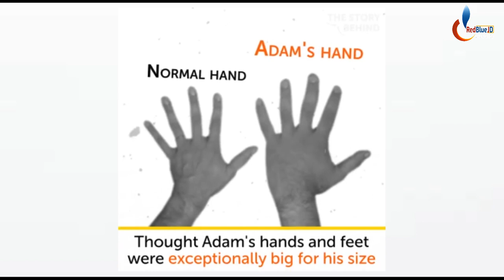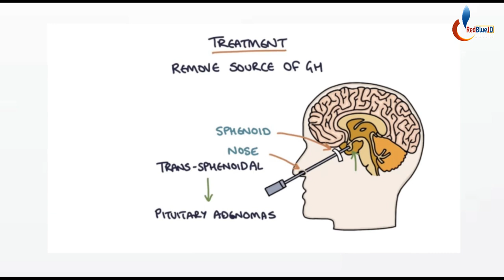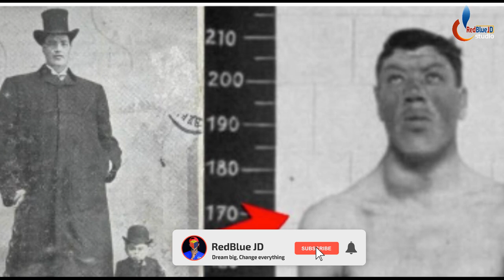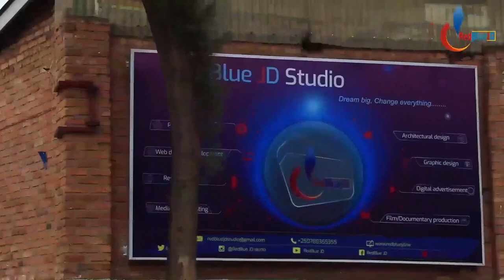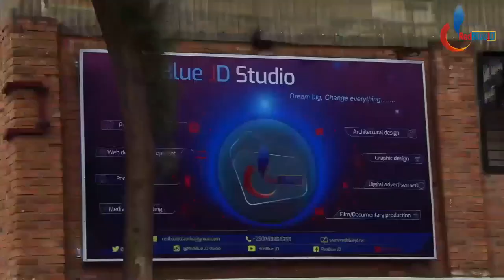Umugabo wambere mugufi cyane mutop bikabije waje guhinduka ikigabo kinini cyane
Iki Kiganiro kivuga ku Mugabo wari mugufi cyane nyuma wahindutse muremure cyane